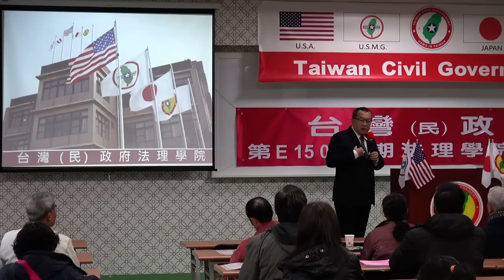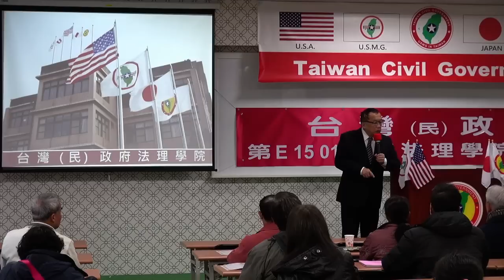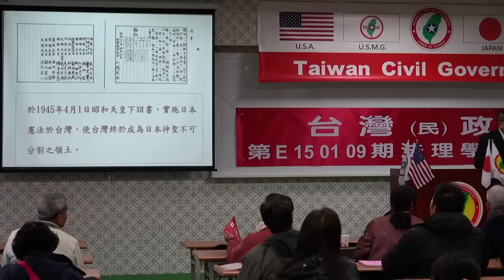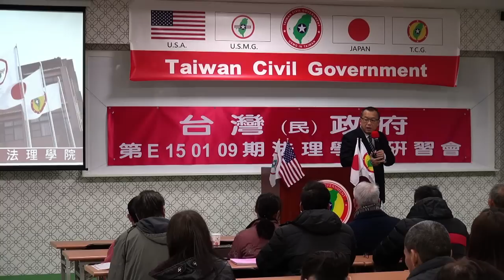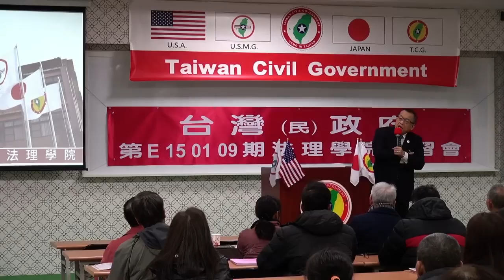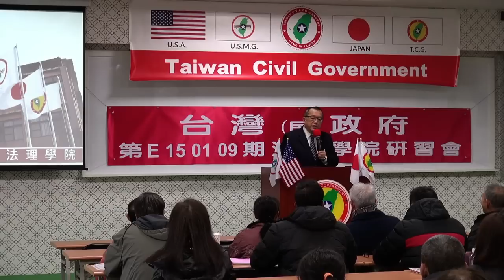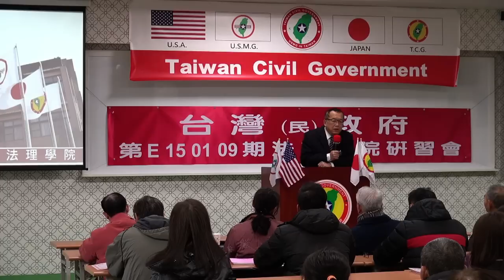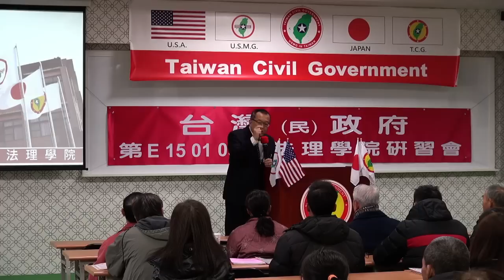150110-與秘書長有約-林志昇-台灣(民)政府第E150109期法理學院初級班